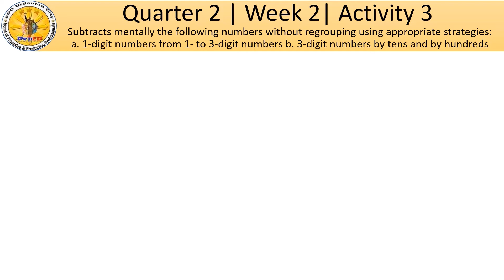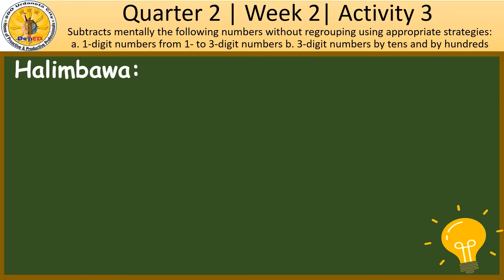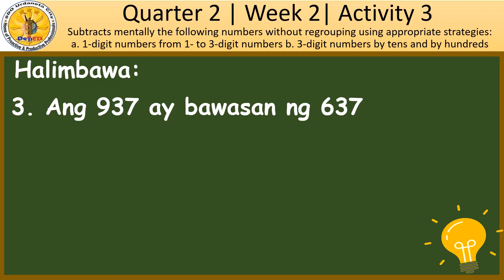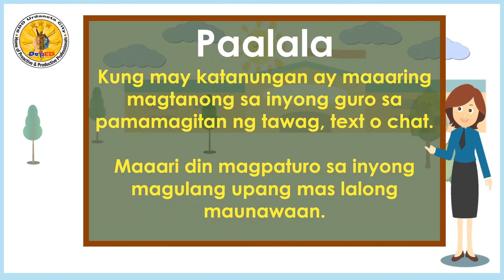Quarter 2 Grade 2 Week 2 Activity 3 Tagalog